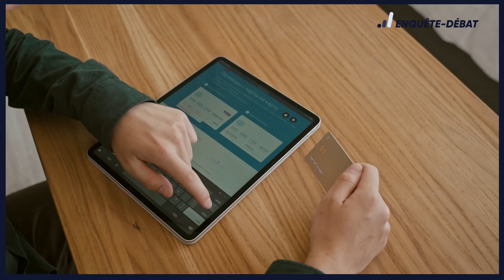Frais Cachés lors du Transfert de Compte Bancaire : Soyez Vigilant !